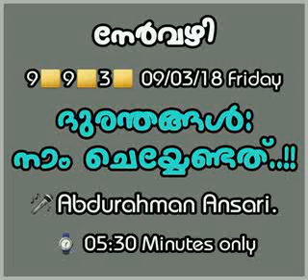NERVAZH നേർവഴി 993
Video from ashrafak92